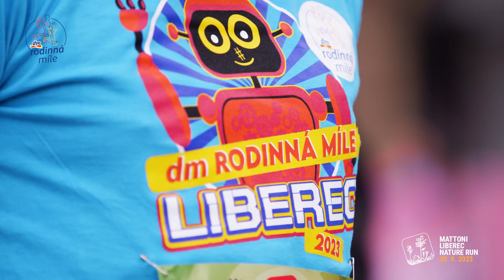dm family run Liberec 2023